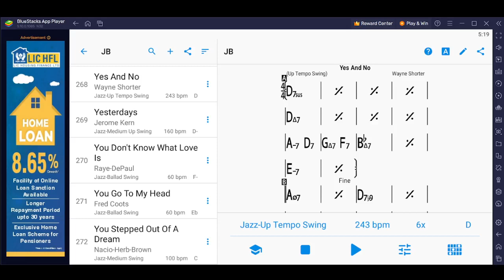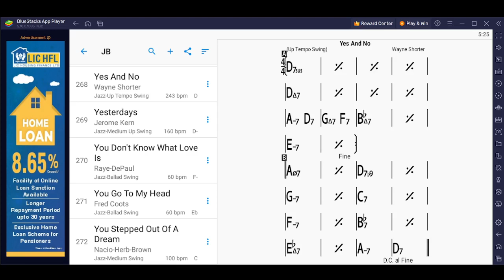Yes And No